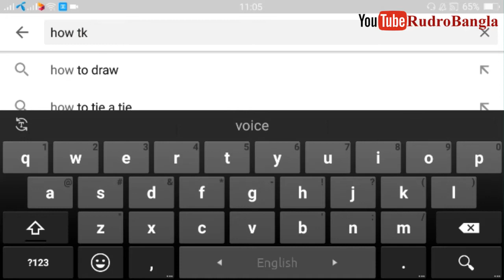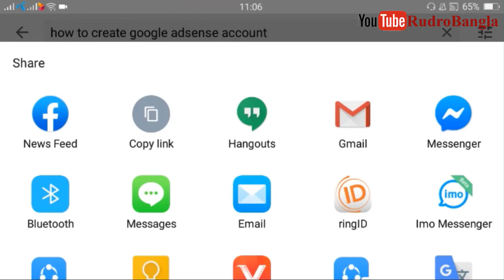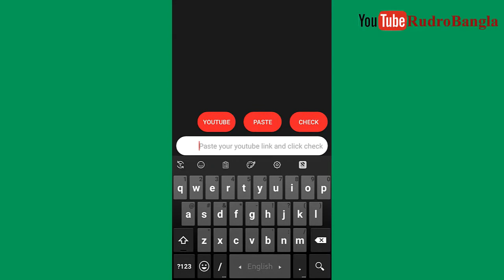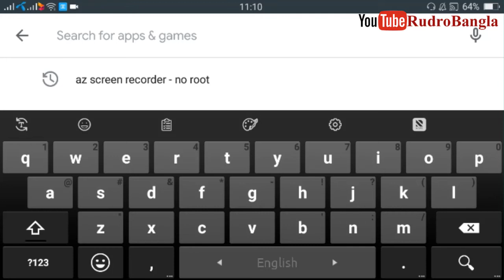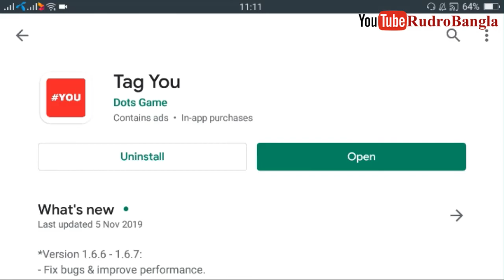যেকোন ভিডিওর Tag দেখুন ||How to get Perfect Tag for YouTube video using andoid mobile#RudroBnagla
Tu kemon asen veiws.asa kori sobai onek vesi valo asen.boraborer moto aponara dekhcen-'Rudrobangla'. R ami asi Rudro.So ajker ei video te aponader sate darun akta topic share korte jacce Youtube er.So ajker ei video te aponara jante parben kibabe viral video Tag guli ber korte paren Url diye.So How to get Perfect Tag for YouTube video using andoid mobile.So this is the best android app for searching perfect tag.Using this application Nad get more views.Download this app from play store.please continue this video & subscribe my channel.Thank you.

App Download links- Follow this video.

Wellcome to "RudroBangla" channel.Here you can find a lot of tips and tricks about Android mobile in bangla.We are offering you to learn something new about android.We speak about new apps some hidden options and some awesome tips what can make your phone fast,easy and smart.Subscribe us for the latest update and stay closer.Thank you.